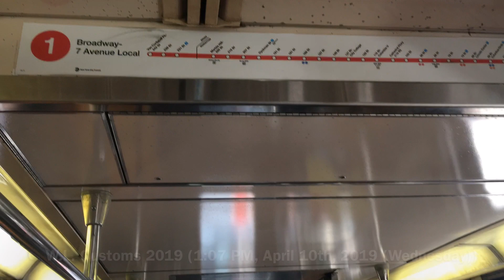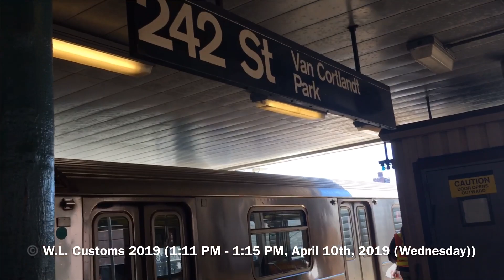R62A (1) train railfan trip on Wednesday, April 10th, 2019 (Part 3/5)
Equipment used: iPhone 6S Camera & iMovie

Equipment seen: 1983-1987 Bombardier-built R62A (1) train ((1) train operates between Van Cortlandt Park-242nd Street, the Bronx & Whitehall Street-South Ferry, Lower Manhattan via 7th Avenue & Broadway Local in the Bronx & Manhattan all times daily, with select 4 uptown weekday AM rush hour (1) trains terminating at 137th Street-City College, Manhattan, 6 downtown weekday AM Rush Hour (1) trains beginning service at 238th Street, the Bronx & 9 downtown weekday AM Rush Hour (1) trains beginning service at 137th Street-City College, Manhattan.) (5-car sets, stored in the 240th Street Yard & maintained by the 207th Street Yard, with a few 5-car 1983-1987 Bombardier-built R62A (1) trains stored in the 8 relay yard tracks of the underground 137th Street Yard)

Shown here is a ride on the Van Cortlandt Park-242nd Street, the Bronx-bound R62A (1) train from 231st to Van Cortlandt Park-242nd Streets in the Bronx. During the filming of this ride-along video clip, I was on R62A train B car #2378 during the filming of the ride-along video clip. This video clip was filmed today on Wednesday, April 10th, 2019 from 1:10 PM to 1:14 PM.

5-car 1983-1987 Bombardier-built R62A (1) train sets featured during the filming of this video and were paired up together are #2376-#2380 & #2386-#2390, with R62A train A car #2376 leading downtown/tailgating uptown & R62A train A car #2390 leading uptown/tailgating downtown.